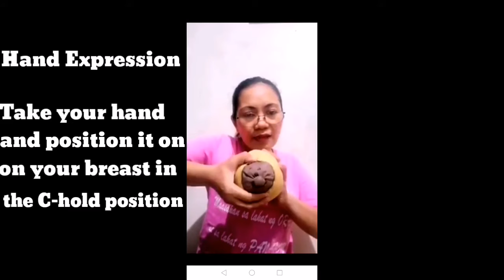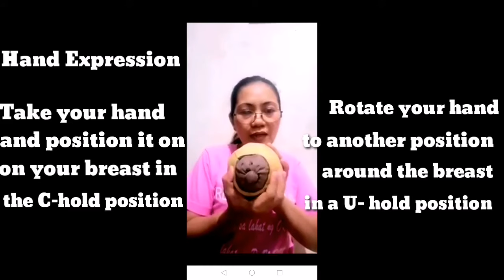Breast Massage ( paano gawin ito?)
Breast massage for clogged milk ducts and for milk stimulation